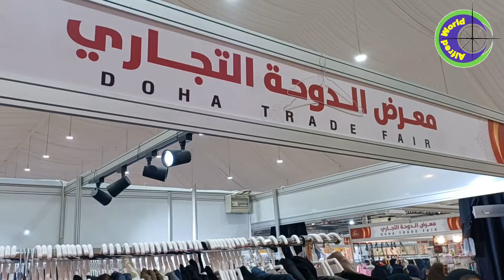Doha Trade Fair at Katara Video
Alfred World.